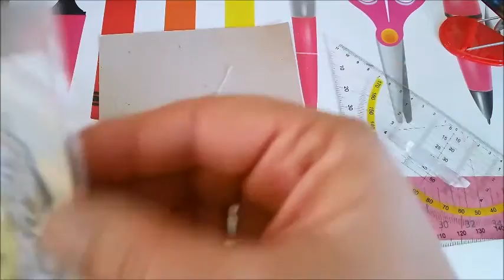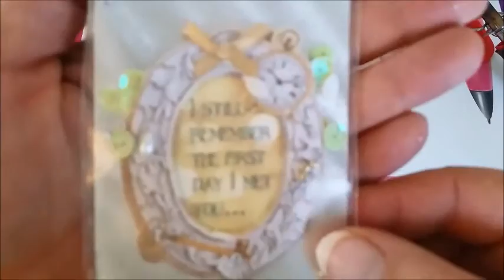Tutorial Schüttelkarten mit dem Brennkolben verschweissen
Besucht doch auch mal meinen Dawanda Shop.

regenbogenfrosch0303